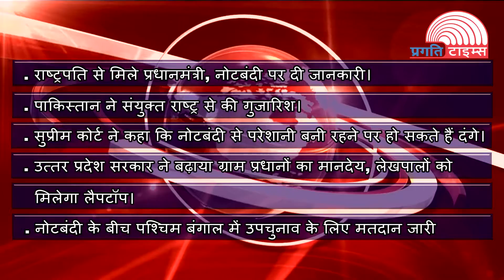Political News: 19-11-16